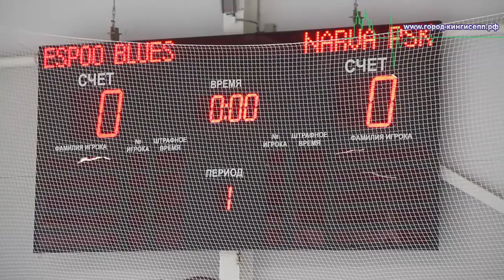Кингисепп «Eurochem Baltic Cup-2016» «Эспоо блюз» (Финляндия)– «Нарва» (Эстония)